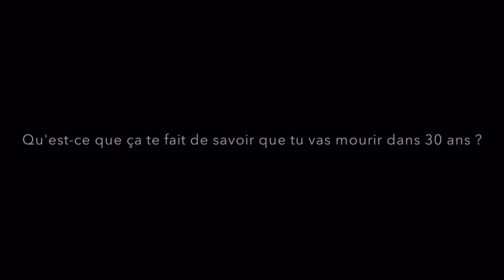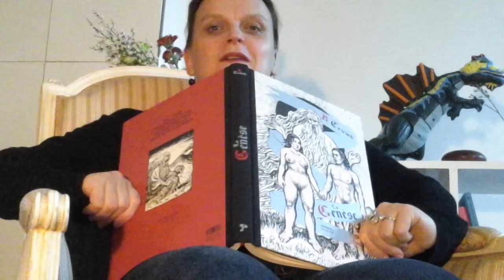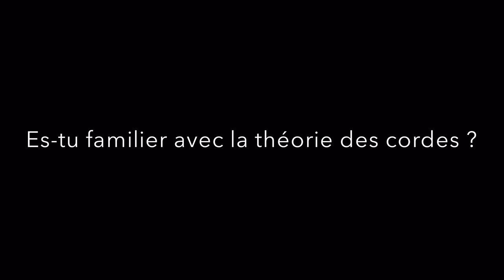I.D de Rasmus Lindberg (Le 3ème état)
Teaser I.D (Rasmus Lindberg)
Par le collectif Le 3ème état
Avec : Christèle Billault, Justine Boschiero, Anaïs Chartreau, Caroline Espargilière, Anneliese Fromont, Côme Lesage, Isabelle Mazin, Sacha Petronijevic, Amélie Prévot, Lucie Reinaudo, Damien Robert, Maud Roulet, Matyas Simon, Alan Sorano